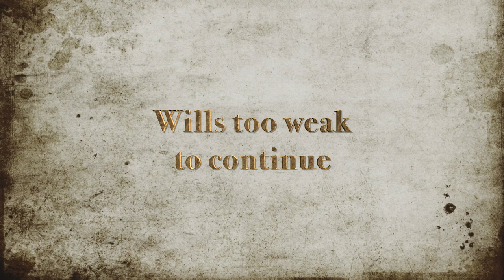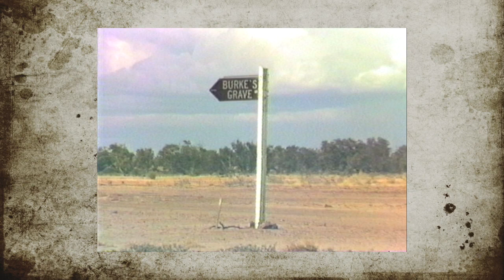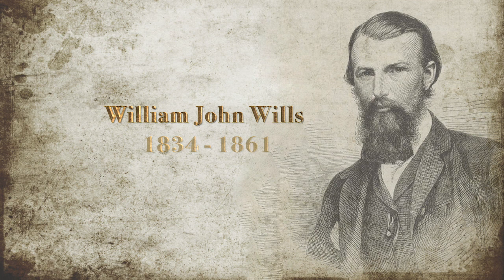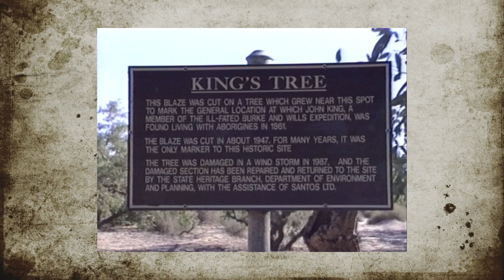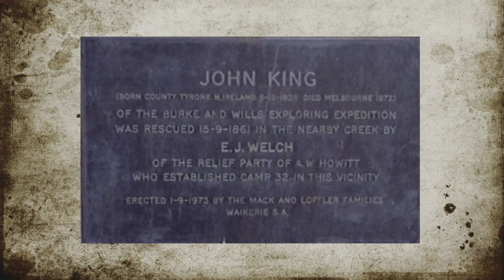Burke & Wills - Cooper Creek - South Australia - 1992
As the sun came up, the corellas were once again fighting in the trees preparing to spend their day looking for food. I packed up my gear in readiness for the return journey to Innamincka.

We are now living in an era of 4K videos but back in the 1980s there was VHS.
Most of the footage you will see on this channel was taken using that media.
The video camera I used was a Panasonic A2 video camera tethered to a NAV-180 VHS portable video recorder.

Hitting the notification button, will let you know when a new video or playlist has been posted.